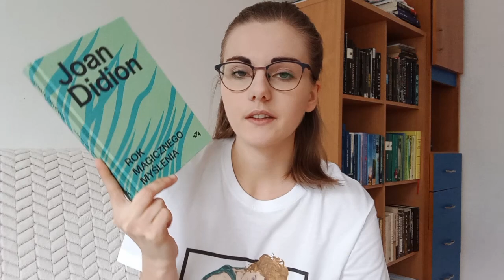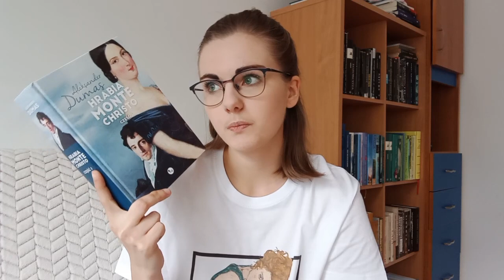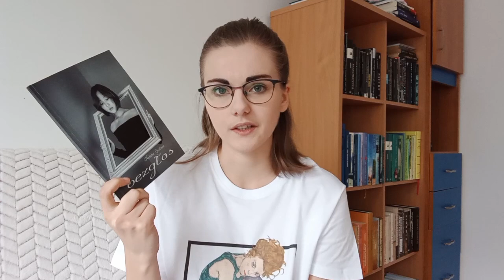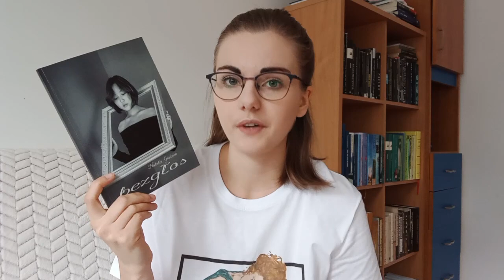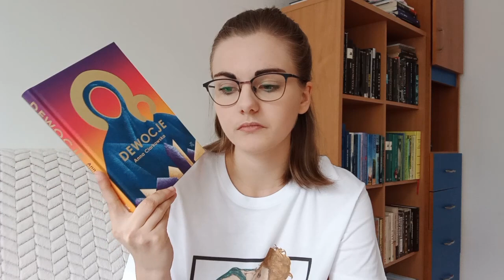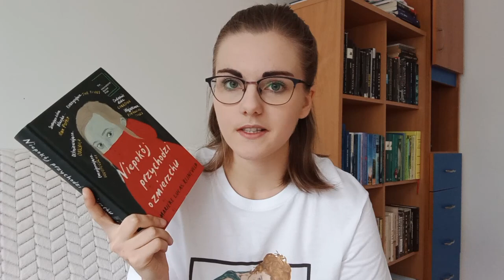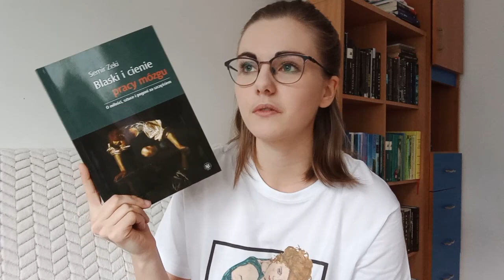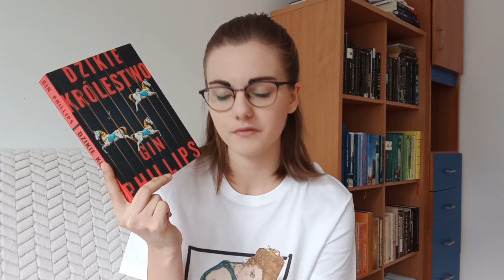Czytelnicze podsumowanie LUTEGO | WRAP UP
Hejka! Super, że jesteś! Porozmawiajmy dzisiaj o naszych lutowych lekturach.

0:00 - Rok magicznego myślenia - J. Didion
4:30 - Hrabia Monte Christo - A. Dumas
10:52 - Bezgłos - N. Grudzień
17:47 - Blizna - A.A.Olafsdottir
20:48 - Dewocje - A. Ciarkowska
23:14 - Był sobie chłopczyk - E. Winnicka
26:24 - Niepokój przychodzi o zmierzchu - M.L.Rijneveld
30:41 - Blaski i cienie pracy mózgu - S. Zeki
34:49 - Kto zabił mojego ojca - E. Louis
34:59 - Dzikie królestwo - G. Phillips
38:12 - Zakończenie